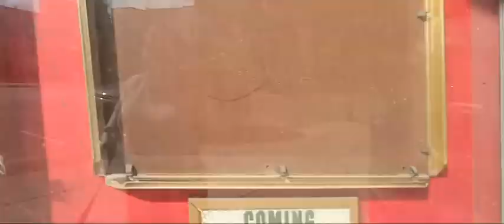show of the buildingعرض المبنى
شترك
مثل
التعليق أدناه